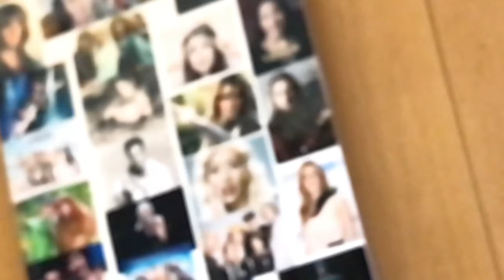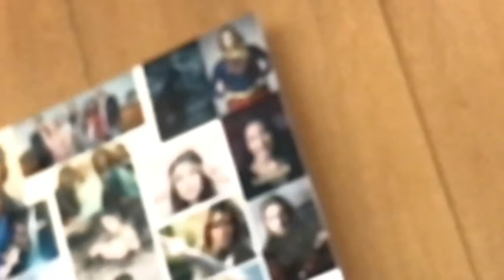Bus filma påjobbet